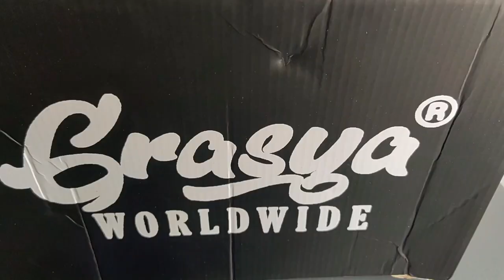Grasya Worldwide Sliders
TikTok Shop

Address:

Visit us!

🕰️ Store Hours: 1:00pm-10:00pm

📍242 Arandia St. Tunasan Muntinlupa City
Waze/Google Map: Grasya Worldwide

Marzene caber